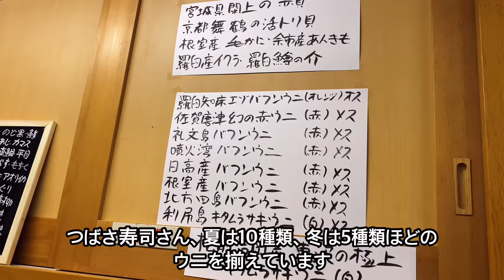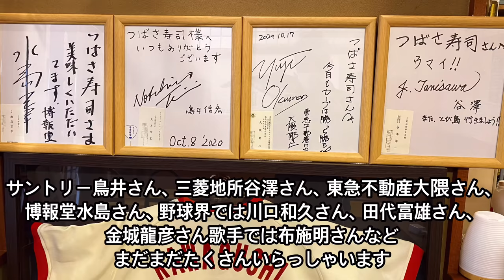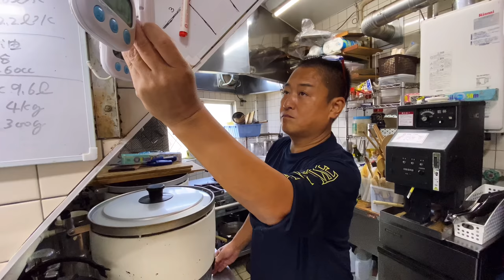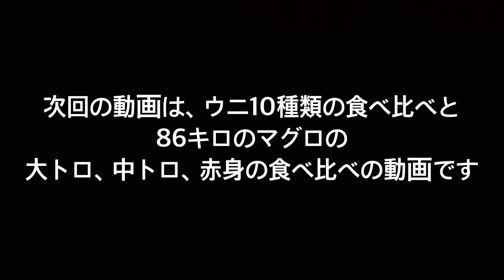「三島のつばさ寿司」神回！ウニの仕入れ20万円⁉仕込みに8時間かける料理が大人気！本マグロ、シマアジ、バフンウニ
■三島　つばさ寿司本店

・つばさ寿司さんの雲丹の実食シーンの動画です。こちらも是非ご覧になってくださいね。
【究極！激レア雲丹の食べ比べ8種類！味わい深い86キロ本マグロ3貫！】

・つばさ寿司さんのマグロの解体シーンの動画です。こちらも是非ご覧になってくださいね。
【マグロはスポーツ⁉沼津No.1解体師の技、密着大公開！本マグロ86キログラム】

・つばさ寿司さんの実食動画です。こちらも是非ご覧になってくださいね。
【やばいすしネタを出されてびっくり！　大間カマトロ、羅臼バフンウニ、マスノスケ】

➖店舗情報➖

寿司・海鮮料理

住所：静岡県三島市広小路町13-9